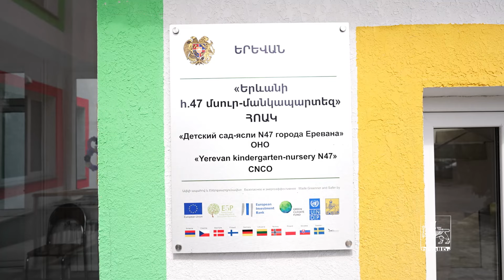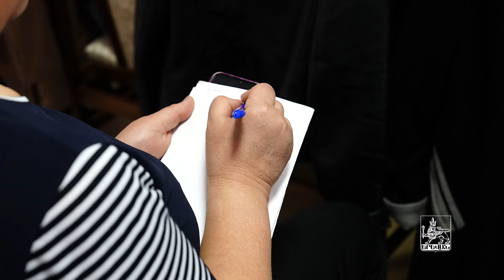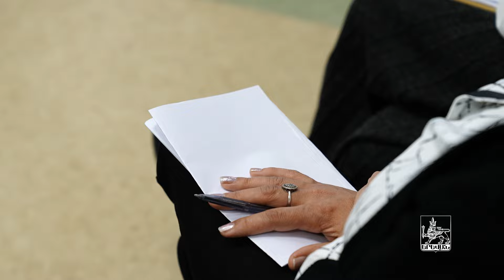Փորձի փոխանակում՝ համայնքային և մասնավոր մանկապարտեզների միջև